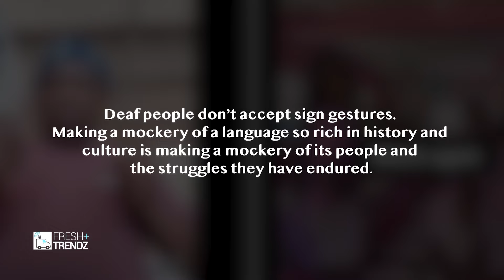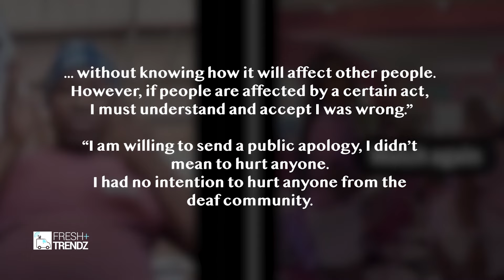Makhadzi Offends The SA Deaf Community By Mocking the SASL In A Viral Video 'I Didn't Mean To Hurt'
Makhadzi Offends The SA Deaf Community By Mocking the SASL In A Viral Video "‘I Didn't Mean To Hurt Anyone’